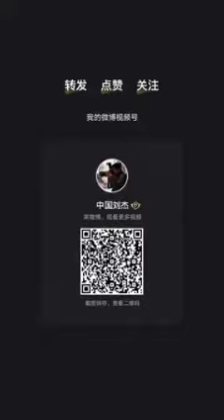chaina me aayi bohot hi bhayanak badh lakho log beghar ho gaye